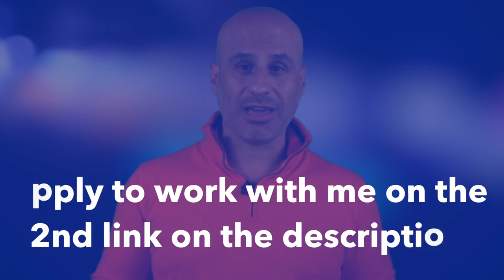This Makes Men Value You More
In today's video, I share how you can show up for yourself to inspire commitment, pursuit, attraction, desire from men and have guys value you more.

00:00 What what makes him want you more, makes you more alive too?
01:56 The Magnet & exclusion principles.
02:50 Tapping into your feminine radiance.
03:26 The magnitude of high standards.
03:46 Developing an abundance mindset.
04:06 How your beliefs impact the quality of man you get.
05:56 How can you actually pull this off?
07:59 If men find more value in themselves you win
08:55 Increasing your radiance step 1
09:39 Increasing your radiance step 2
10:09 Increasing your radiance step 3
10:41 Four high standards to set
12:16 How to embody this change beyond your intellect
12:45 How to get my help and guidance